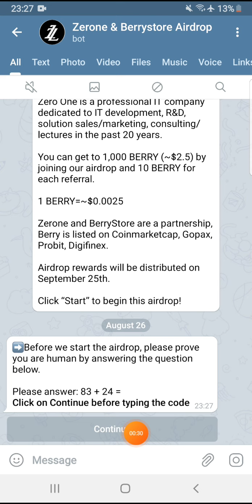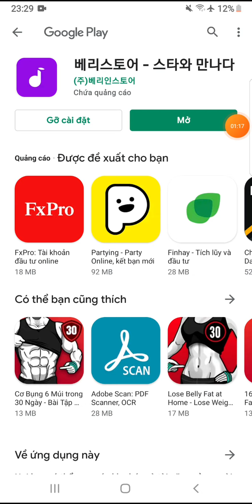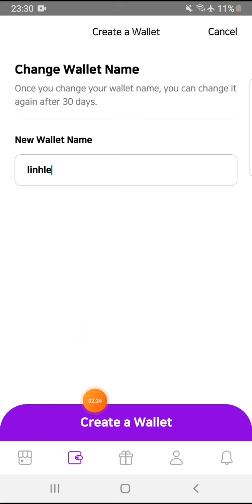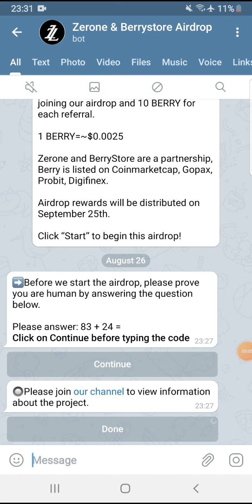Hướng dẫn Airdrop nhận 1000 BERRY. Ví Berry store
Kiếm thêm thu nhập 5-6$/ngày với sàn gd P2PB2B. Dự án coin sàn uy tín, ổn định và lâu dài
@All CÁC BƯỚC TIẾN HÀNH:

❤️ BƯỚC 2: ĐĂNG KÍ SÀN REMITANO
👉LINK đăng kí (Bỏ qua nếu ai đã đk remitano)

❤️ BƯỚC 3: NẠP TIỀN
      1_ Nạp tiền vào REMITANO + chuyển sang USDT
      2_ Chuyển tiền từ REMITANO sang P2PB2B ( Mất 1_2 giờ tiền vào tài khoản)

❤️ BƯỚC 4: QUY TRÌNH KIẾM TIỀN
   1_Công việc ngày đầu tiên:
          + Chuyển tiền đã nạp từ ví chính sang vì giáo dịch
          + Đem toàn bộ tiền mua đồng PACT
          + chuyển toàn bộ PACT ở ví giao dịch sang ví chính
          + Vào ví PACT _ chọn phần staking_ đem 1100 PACT đi staking ( 180 ngày lãi 20%)
          + xuống phần nhiệm vụ mở khoá 30 PACT đầu tiên

2_ Ngày thứ 2:
            + Đem toàn bộ PACT chuyển sang ví giao dịch
            + vào phần trade bán toàn bộ PACT
            + sau đó lại mua lại sẽ mở khoá đc 100 PACT
            + Thực hiện đủ 10 lần mua bán để mở tiếp 10 PACT
            + Cuối cùng bán toàn bộ số PACT bạn có

3_Ngày thứ 3:
           + Mua 100$ PACT
           + số tiền còn lại chia ra 2 lần mua
           + Nhận 100 PACT  đã mở
           + đem bán hết sau đó mua lại ( mua đi bán lại sao cho cộng vào đủ 10 giáo dịch)
           + để mở khoá 10 PACT còn lại trong ngày
           + Cuối ngày mua toàn bộ PACT và chuyển về ví chính để nhận 10% PACT vào ngày hôm sau
           ( Giờ tính 7h sáng hôm trước tới 7h sáng hôm sau)

💥Các ngày sau lặp lại
( Các bạn giao dịch bn lần cũng đc. Lẻ cuối ngày mua toàn bộ USDT sang PACT
 ngày chẵn cuối ngày phải bán toàn bộ PACT )